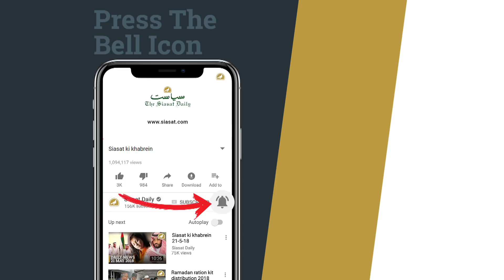Hyderabad Girl get first rank in state TOSS Inter Examination